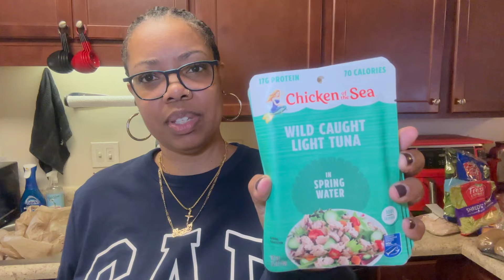Grocery Haul Healthy Food Choices